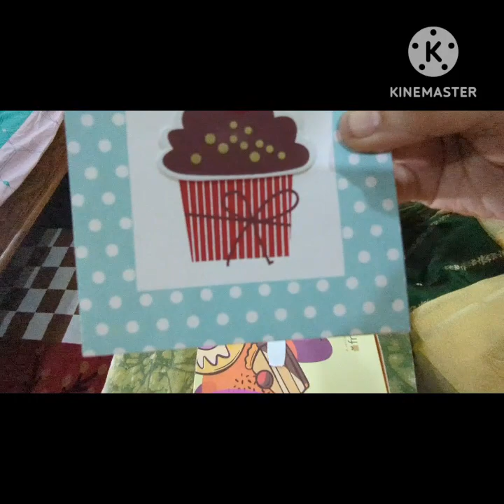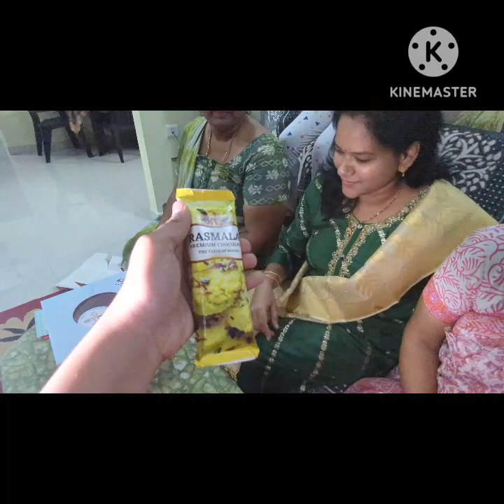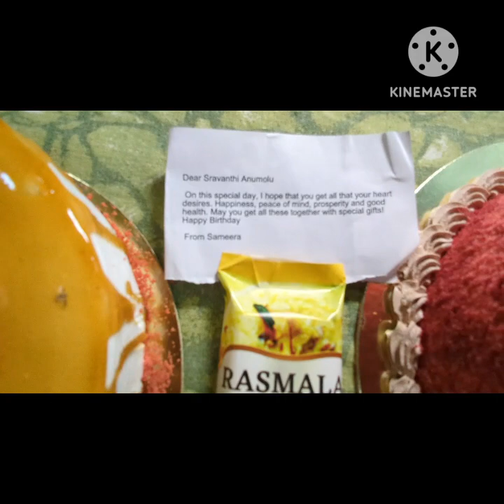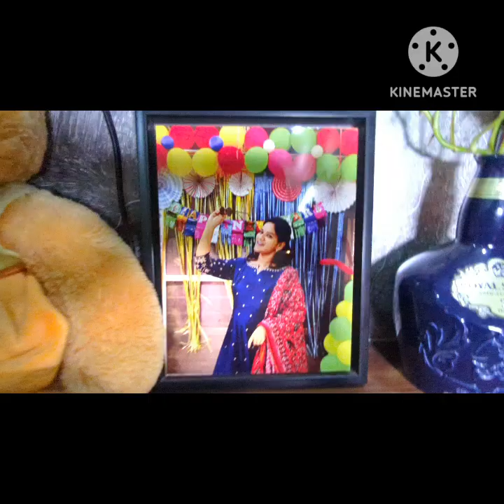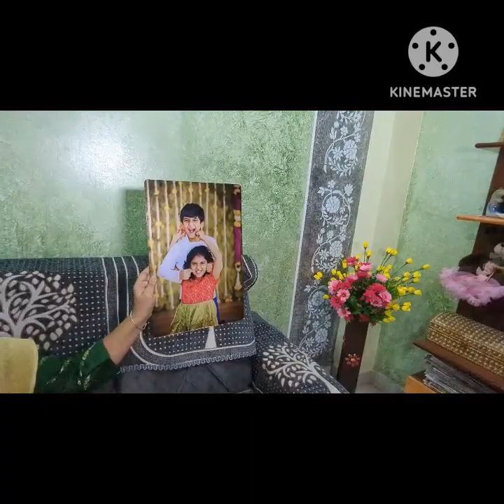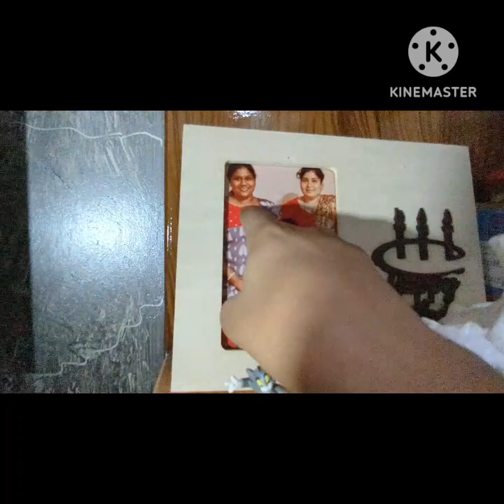My birthday celebrations with my family and friends. spl thanks to SHAMMY, RANI, JAYA AKKA. 31-8-23